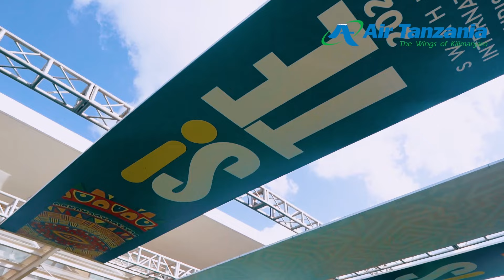SWAHILI INTERNATIONAL TOURISM EXPO 2024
Karibu kwenye Maonesho ya Kimataifa ya Utalii ya Swahili 2024!Tembelea banda letu ujifunze zaidi kuhusu huduma zetu bora na fursa mpya za safari. Tunakusubiri kwa hamu!

Welcome to the Swahili International Tourism Expo 2024! Visit our booth to learn more about our world-class services and discover new travel opportunities. We can’t wait to see you!